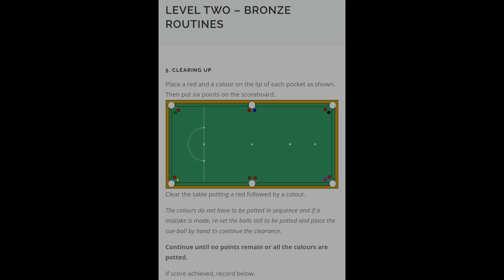Cuestars Level 2 Bronze routines (1-5) 06/10/2023 (Video 4)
This video contains level 2, bronze routines 1 to 5 from @CuestarsSnooker

There are 7 levels, 4 grades per level (bronze, silver, gold and professional), and 5 routines in each grade.

I will be posting regular videos in this series as i progress through each level in the hope that i improve.